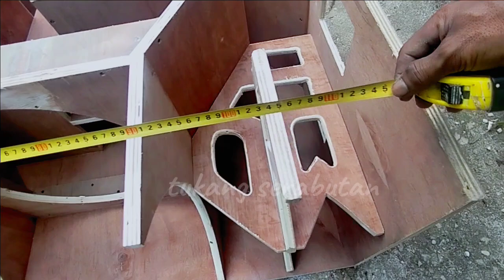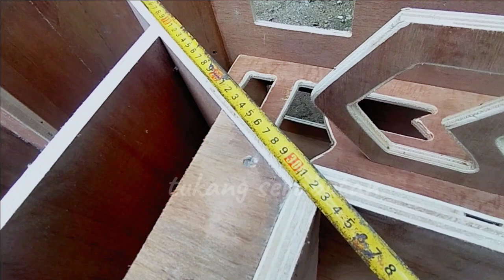skema bok N-MAX 18"